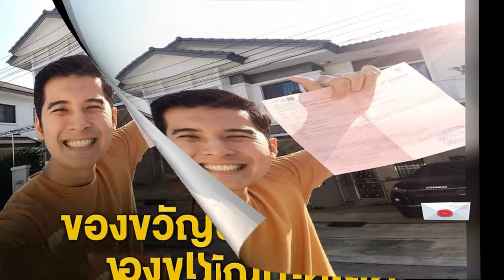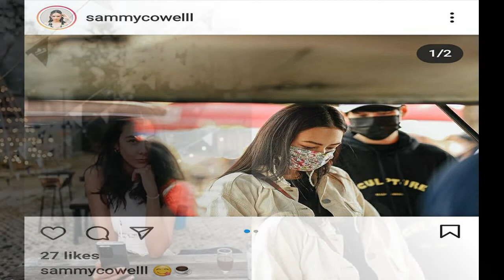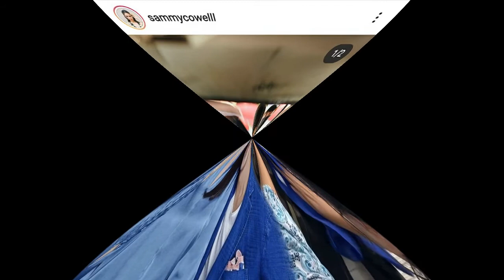ด้วยความดีงาม ฟิล์ม ธนภัทร มอบรอยยิ้มน้องๆ โรงเรียนสอนคนตาบอด